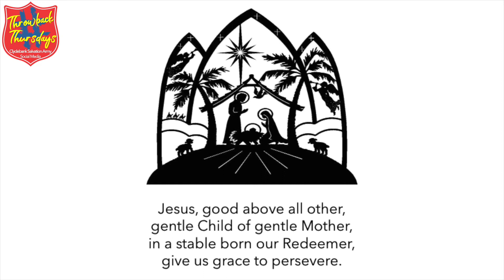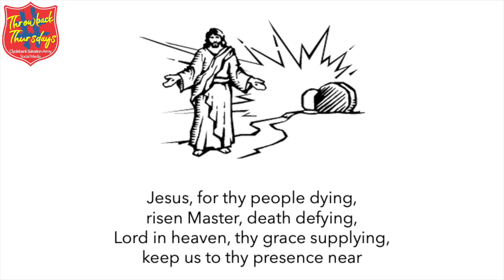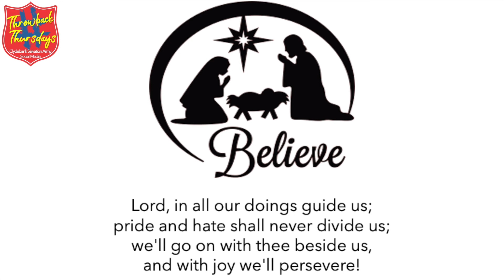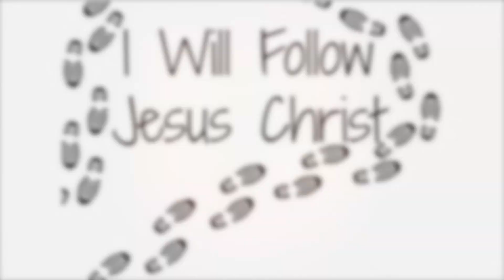throwbackthursday - Jesus Good Above All Others